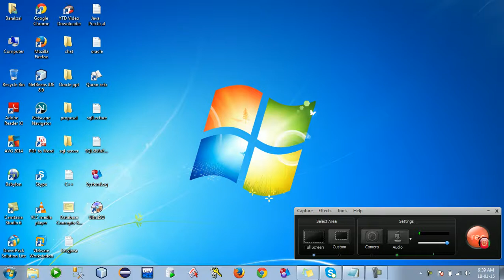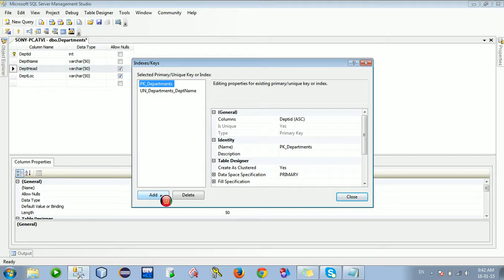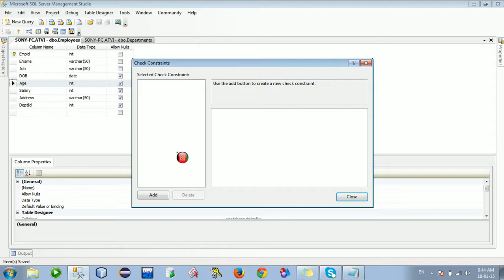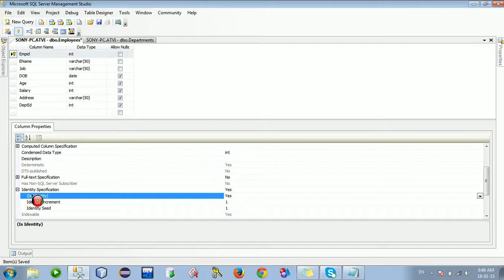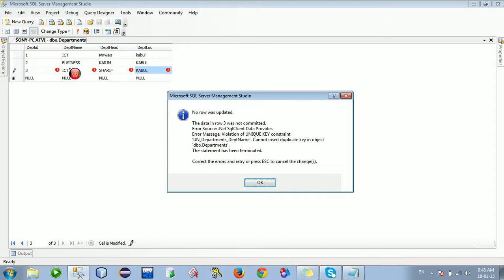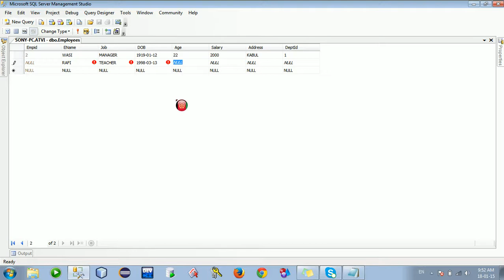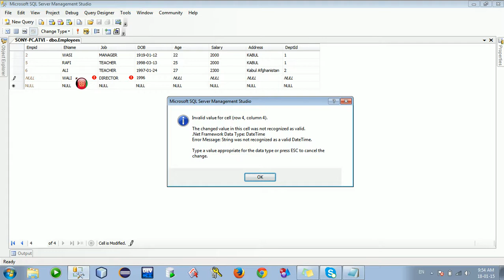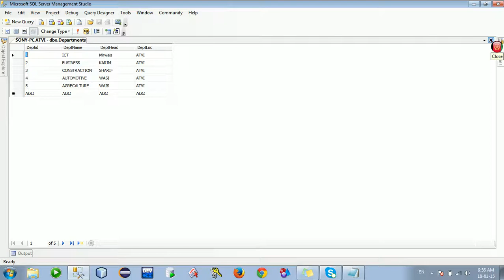Lecture 3 part 3 creating table